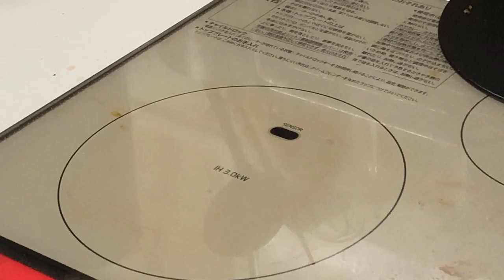ベーコンのかまたり焼くぞ